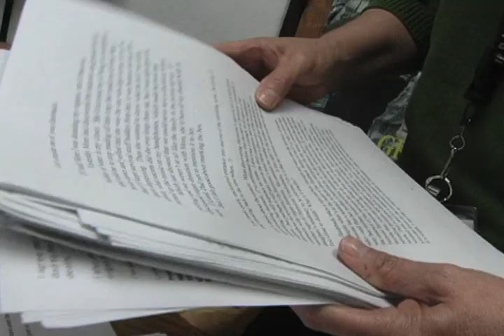MFA in Writing for Children and Young Adults-Becoming a Published Author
A graduate of Hamline's Master of Fine Arts in Writing for Children and Young Adults talks about becoming a published author.